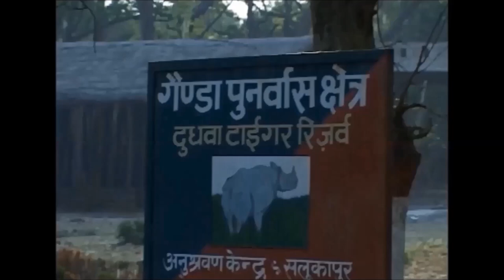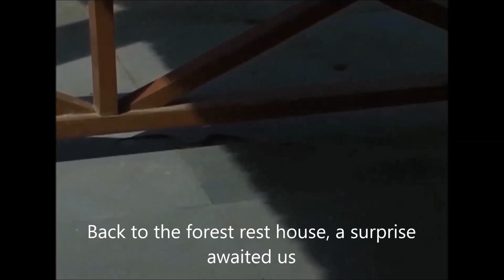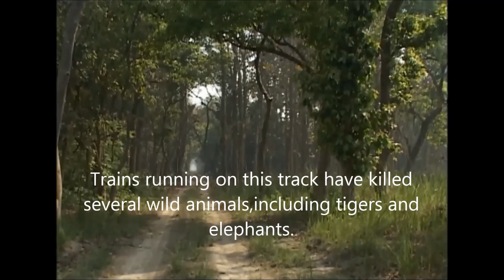Dudhwa National Park, Uttar Pradesh -An elephant safari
The Dudhwa National Park is a national park in the Terai of Uttar Pradesh, India, and covers an area of 490.3 km2 (189.3 sq mi), with a buffer zone of 190 km2 (73 sq mi). It is part of the Dudhwa Tiger Reserve. It is located on the Indo-Nepal border in the Lakhimpur Kheri District, and has buffer of reserved forest areas on the northern and southern sides. It represents one of the few remaining examples of a highly diverse and productive Terai ecosystem, supporting a large number of endangered species, obligate species of tall wet grasslands and species of restricted distribution.(Wiki)

The area was established in 1958 as a wildlife sanctuary for swamp deer. Thanks to the efforts of Billy Arjan Singh the area was notified as a national park in January 1977. In 1987, the park was declared a tiger reserve and brought under the purview of the ‘Project Tiger’. Together with the Kishanpur Wildlife Sanctuary and the Katarniaghat Wildlife Sanctuary it forms the Dudhwa Tiger Reserve.

Major attractions of Dudhwa National Park are the tigers (population 98 in 1995) and swamp deer (population over 1,600). Billy Arjan Singh successfully hand-reared and reintroduced zoo-born tigers and leopards into the wilds of Dudhwa. Some rare species inhabit the park. Hispid hare, earlier thought to have become extinct, was rediscovered here in 1984.   In March, 1984 Indian rhinoceros was reintroduced into Dudhwa from Pobitora Sanctuary in Assam and Nepal. (Wiki)

Dudhwa National Park is a stronghold of the barasingha. Smaller than the sambar deer, the barasinghas have 12 antlers that collectively measure up to 100 cm (39 in).

The park has rich bird life, with over 350 species, including the swamp francolin, great slaty woodpecker and Bengal florican. Dudhwa also boasts a range of migratory birds that settle here during winters. It includes among others, painted storks, black and white necked storks, sarus cranes, woodpeckers, barbets, kingfishers, minivets, bee-eaters, bulbuls and varied night birds of prey.

There are also drongos, barbets, cormorants, ducks, geese, hornbills, bulbuls, teal, woodpeckers, heron, bee-eaters, minivets, kingfishers, egrets, orioles, painted storks, owls.

There is a metre gauge railway track running through Dudhwa National Park.  At present,as many as seven trains ply every day on the track.  The trains are allowed to run at the maximum speed of 30 km per hour and the speed limit is 20 km per hour in areas which are accident-prone. More than 70 animals of Dudhwa,including tigers and elephants,have been killed by the trains running on the track in the last 10 years.

The track was laid in the 19th century by the British for transportation of timber from Nepal forests and from the forests on the border. Now,there is no timber transportation by Railways,as the jungles on the other side of the border are finished. In any case,the contractors prefer to use trucks. Will the Government consider removing this track?

Music  King_Imagine__Pankifared_-_03_-_Episode_9_Thinking